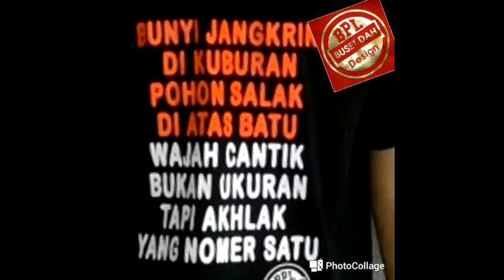ZASKIA Gotix.lecehkan pancasila,.di panggil polisi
Zaskia gotix lecehkan pancasila